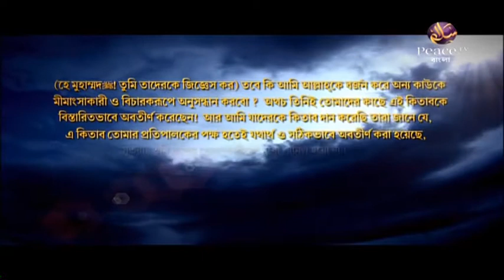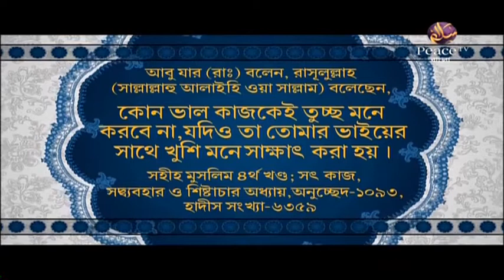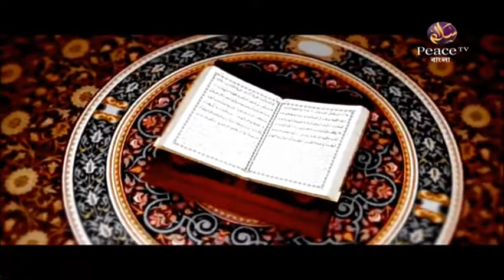২২. পিতা মাতার সঙ্গে সদব্যবহার। ইসলামে অধিকারের আদেশ। শাইখ আব্দুল কাইয়ুম। পিস টিভি বাংলা